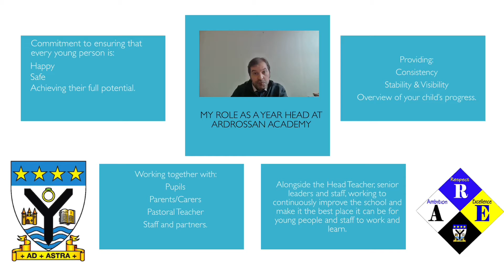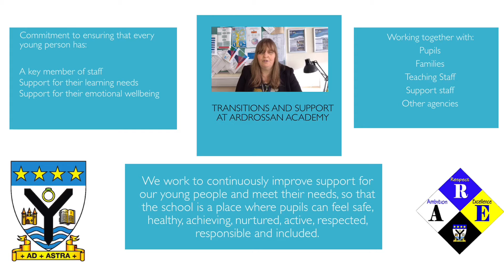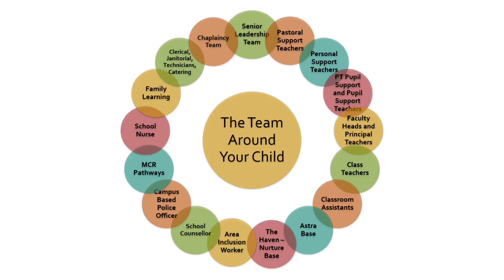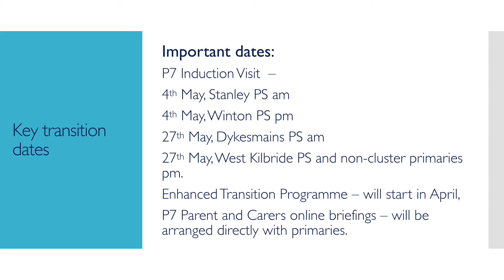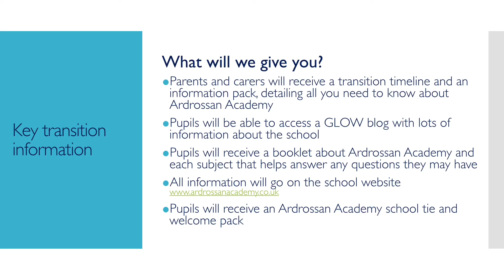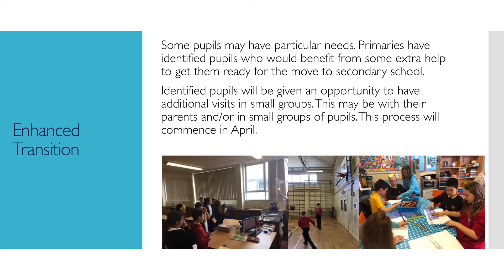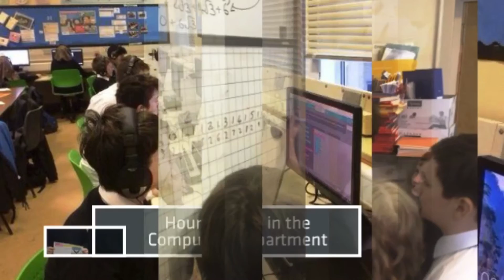P7 Parent and Carer Information Session 2021